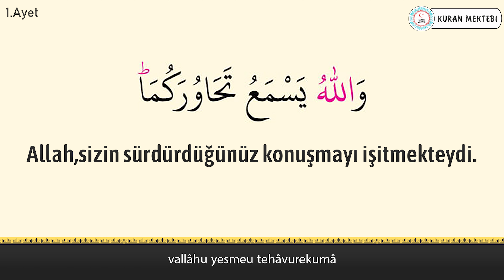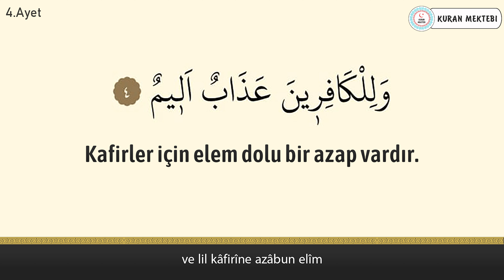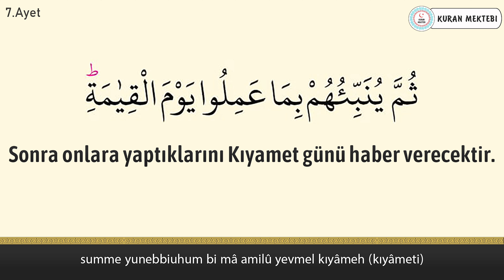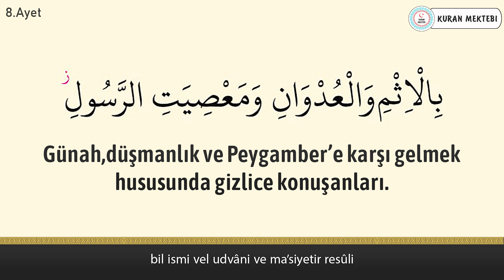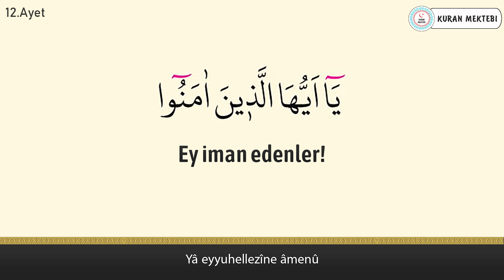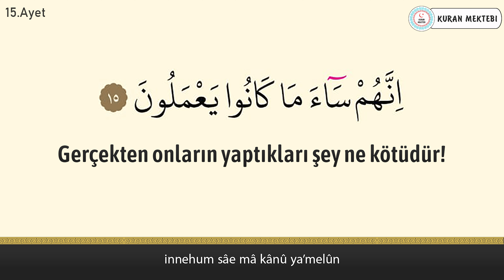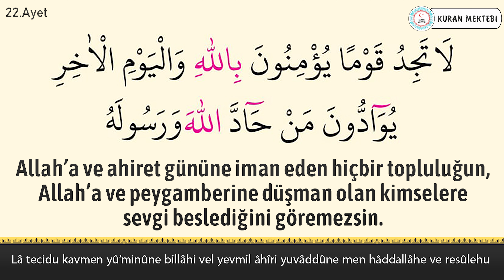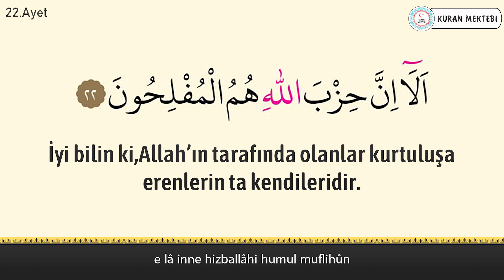Mucadele suresi anlamı dinle Bandar Balila (Mucadele suresi arapça yazılışı okunuşu ve meali)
Mucadele suresi Bandar Balila videomuzda mucadele suresi dinleyerek, mucadele suresi arapça ve türkçe meali okuyarak, mucadele suresi meali ve, mucadele suresi anlamını ayrıca, mucadele suresi arapça okunuşu ile birlikte, mucadele suresi arapça yazılışı öğrenebilir, mucadele suresi türkçe meali ve, mucadele suresi türkçe okunuşu takip edebilir, ayrıca mucadele suresi tekrar ederek, mucadele suresi ezberle ve, mucadele suresi anlamı ezberleme yapabilirsiniz, mucadele suresi tefsiri ile birlikte, mucadele suresi fazileti videolarımız mevcut değildir, mucadele suresi yazılışı türkçe şeklinde, mucadele suresi alt yazılı olarak videomuzda bulabilirsiniz, mucadele suresi türkçe anlamı için ve yine mucadele suresi anlamını dinle videomuzdan faydalanabilirsiniz. Ayrıca mucadele suresi hızlı okuma veya mucadele suresi yavaş okuma için videonun sağ alt kısmında bulunan ayarlardan çalma hızını değiştirebilirsiniz. mucadele suresi anlamı ve okunuşunu ayrıca, mucadele suresi duası okuyun. mucadele suresi faydaları hakkında, mucadele suresi latince okunuşu yanında, mucadele suresi latince yazılışı yapabilirsiniz, mucadele suresi kabe imamı hocalardan, mucadele suresi makamlı okunuşu dinleyin. mucadele suresi nasıl okunur diyorsanız ve mucadele suresi manasını öğrenmek için, mucadele suresi resimli olarak, mucadele suresi tecvidli dinleyin ve aynı zamanda mucadele suresi talimli okuyun. Ayrıca mucadele suresi yazılışı ve okunuşunu bu videomuzda, mucadele suresi yazılışı ve anlamını okuyabilirsiniz, mucadele suresi hakkında bilgi alarak, mucadele suresi kolay okunuşunu dinleyin. Ayrıca mucadele suresi mekke imamı olan, mucadele suresi güzel okumayı öğrenin, mucadele suresi reklamsız dinleyin. mucadele suresi ne için okunur ile, mucadele suresi öğrenmek istiyorsanız, mucadele suresi sesli okunuşunu buradan, mucadele suresi okunuşu türkçe ve yanında, mucadele suresi okunuşu arapça dinleyerek, mucadele suresi yavaş okunuşu ayrıca yine, mucadele suresi hızlı okunuşu yapın. mucadele suresi okumanın fazileti yada, mucadele suresi latin harflerle okunuş şeklini, mucadele suresi uyumayan bebeğe ile, mucadele suresi youtube videosundan, mucadele suresi ok takipli olmadan, mucadele suresi sayfa olarak, mucadele suresi anlamı türkçe dinleyerek, mucadele suresi bize ne anlatıyor , mucadele suresi bebek ve mucadele suresi çocuk için dinlemeyi, mucadele suresi uyku için dinlenen, mucadele suresi en güzel okuyan hocadan, mucadele suresi latin harfli , mucadele suresi makamlı , mucadele suresi en kolay oku. mucadele suresi sözleri bu, mucadele suresi kelime meali şeklinde, mucadele suresi latincesi olarak, mucadele suresi kırık meal dinleyerek, mucadele suresi kaçıncı sayfada öğrenebilirsiniz. mucadele suresi bebekler için olanı, mucadele suresi indir yada mucadele suresi diyanet mealini kanalımızda, mucadele suresi tecvitli yada mucadele suresi takipli dinleyin.